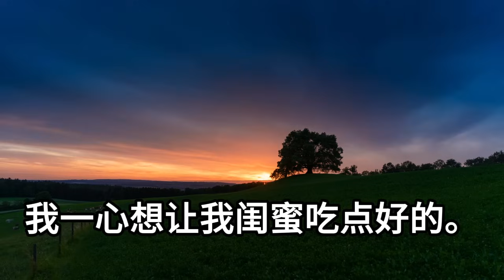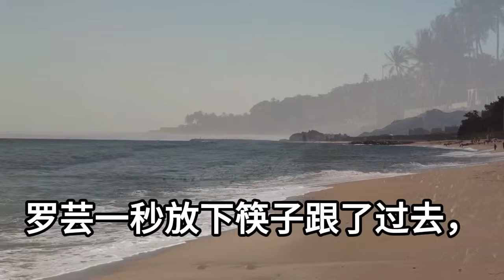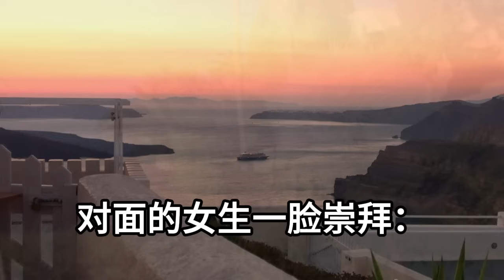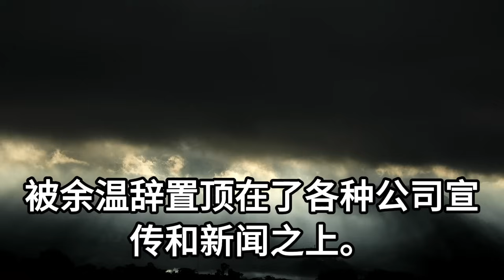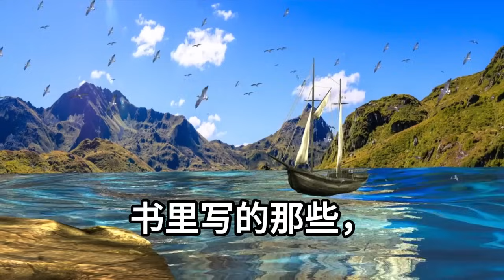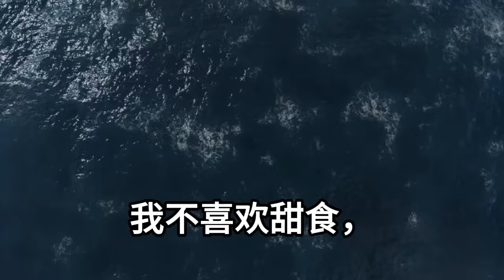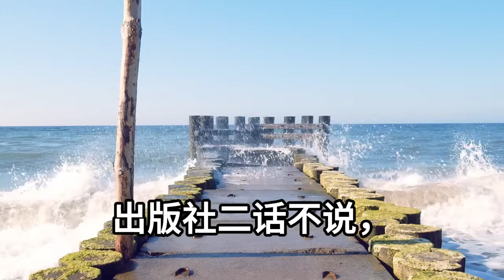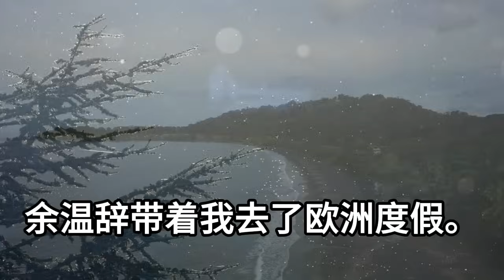我和老公只在領證時看過！ 3年後我和閨蜜聚餐！ 她求我幫要隔壁帥哥號碼！ 我叫住帥哥正想開口！ 但他脖子上項鍊讓我傻眼！幸福敲門